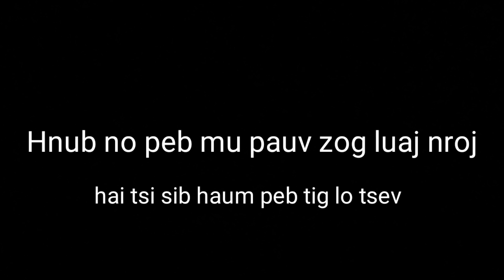mu pauv zog txog tom teb hai tsi haum rov qab lo tsev